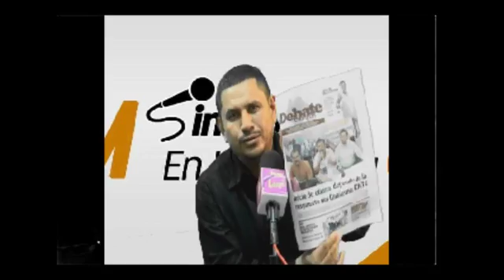NEPOTISMO Y AMIGUISMO EN LA SUBDIRECCION DE ISSTE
NEPOTISMO Y AMIGUISMO EN LA SUBDIRECCION DE ISSTE Y EL REGRESO DE ROSA PEREZ A Chenalho.

HOY SE HABLO DE LOS CAMBIOS QUE SE RUMORAN EN LA SUBDELEGACION DEL ISSSTE, RAFAEL CEBALLOS CANCINO, NOMBRO A FAMILIARES Y AMIGOS, QUE HA CAUSADO MALESTAR EN ESTA DEPENDENCIA.
SE HABLO TAMBIEN DE LA RESTITUCION DE LOS DERECOS POLITICOS DE ROSA PEREZ PEREZ, POR PARTE DEL TRIFE, QUIEN ORDENO AL CONGRESO DEL CHIAPAS, RETOME A GOBERNAR SU MUNICIPIO.